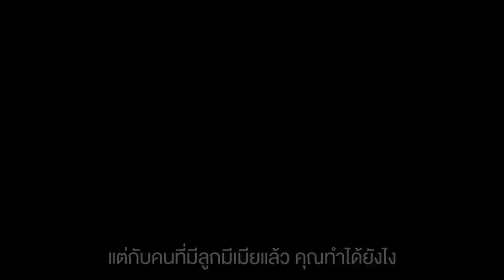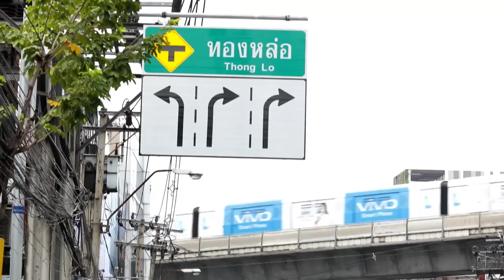Life.beats EP 42 I ช่วง จิ๊กมาโชว์ ซีรีส์รักแห่งปี "Bangkok รัก Stories"